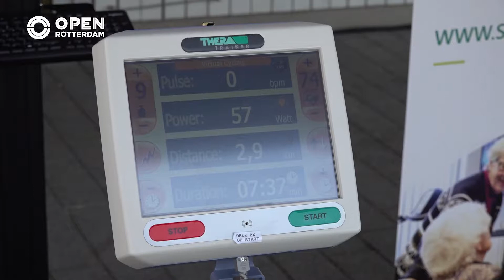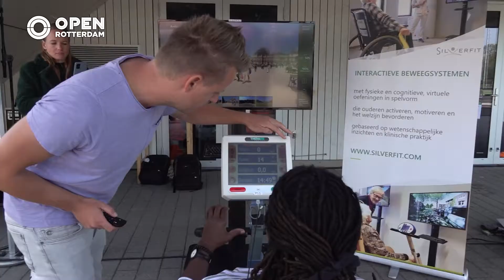Senior Games Rotterdam laat ouderen bewegen | SPORT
Boksen, schaken of toch Braziliaans dansen? Bij de Senior Games in IJsselmonde kan het allemaal. De 67-jarige Germine doet mee aan de spelen in Sportpark Olympia.